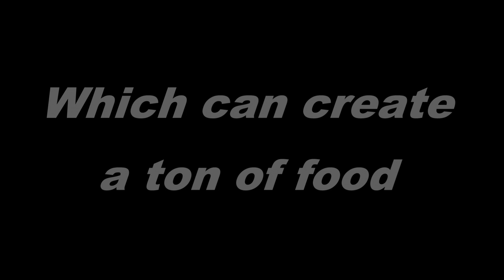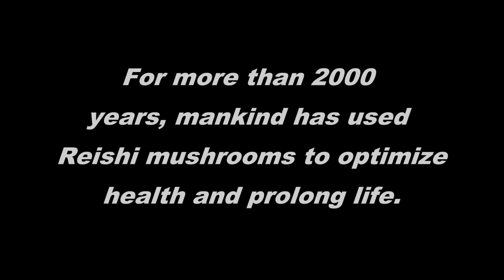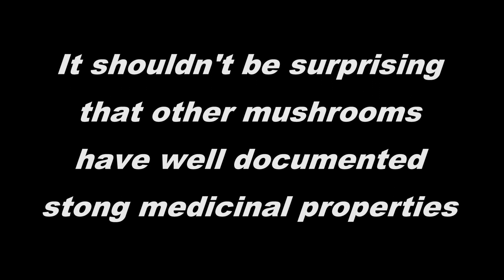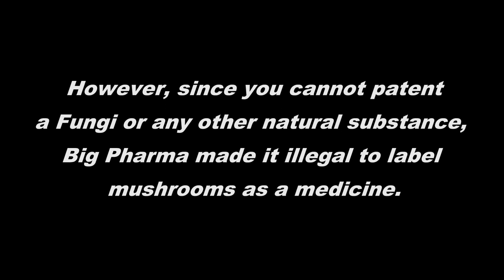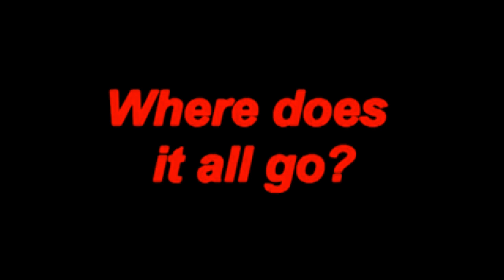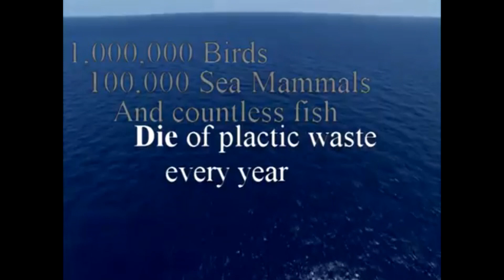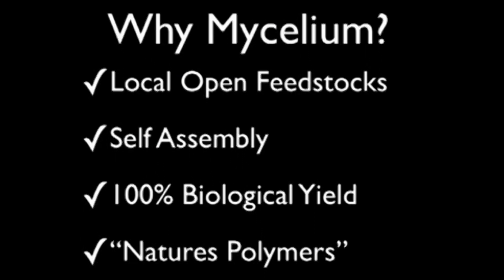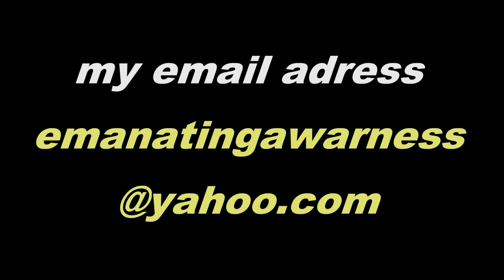The Power of Fungi, Mushrooms, and Mycelium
Brief explanation about what mushrooms and mycelium is, followed by the amazing tool set fungi gives us in food/medicine production, bioremediation (healing landscapes), replacement option for Styrofoam and plastics, pest management/control, fungi plant symbiosis (increasing plant productivity health)